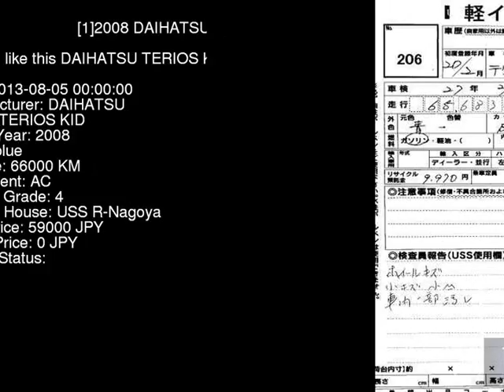2008 DAIHATSU TERIOS KID J131G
the Authority on JDMs since 2007!  . Details on this car from auction in Japan